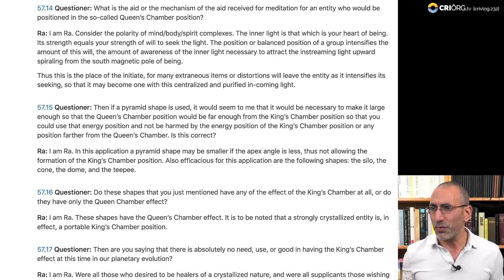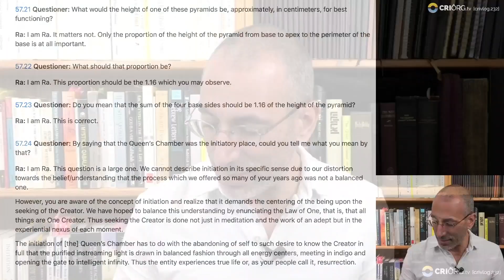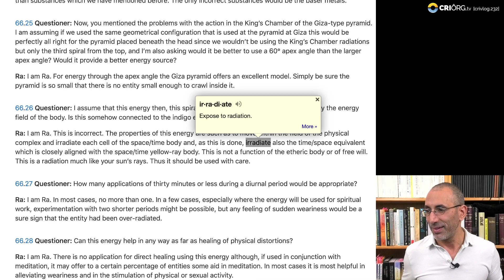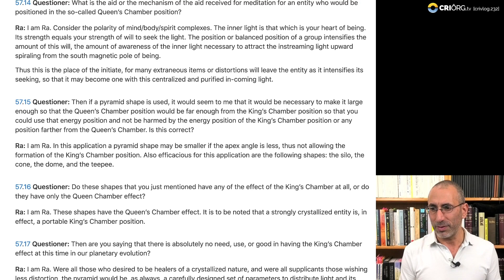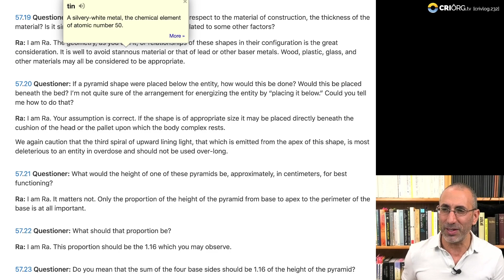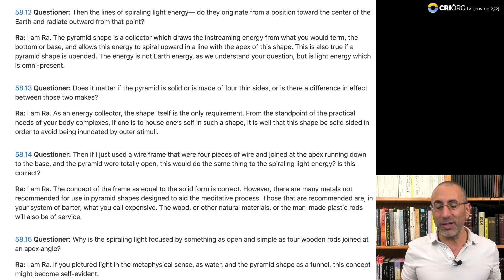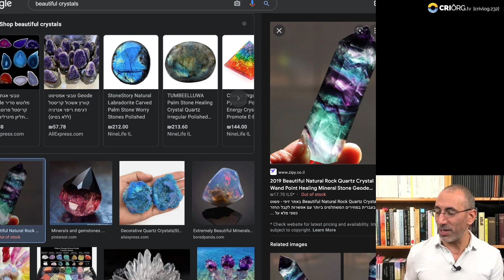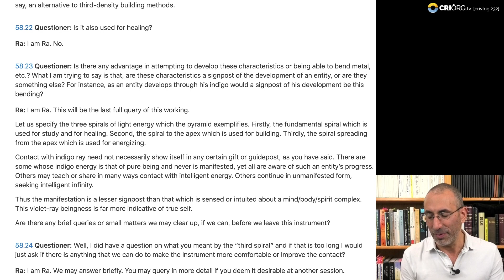שימוש מעשי בפרמידות: איך לבנות פרמידה לטעינת הגוף ופרמידה למדיטציה. חוק האחד פרק 21 batat.232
שימוש מעשי בפרמידות: איך לבנות פרמידה לטעינת הגוף ופרמידה למדיטציה. חוק האחד פרק 21
שודר ב 16 במרץ 2022. batat.232

שאלות שעברנו עליהם:
פרמידת טעינה:
57.21, 57.22, 57.23, 58.8, 58.9, 66.22, 66.23, 66.24, 66.25, 66.26, 66.27, 66.28
פרמידה למדיטציה:

פרק זה הוא העשרים ואחת בתוכנית ״חוק האחד״ עם ארז בטאט.
לראשונה החומר של רָא מלומד בישראל: אסטרומטאפיזיקאי ארז בטאט מקריא ומסביר קטעים נבחרים מחומר התיקשור המרתק שתוֹעד על ידי דון אלקינס, קרלה רוקורט וג׳ים מקארת׳י בתחילת שנות השמונים.

דון אלקינגס היה פיזיקאי וטייס, וגם חוקר בתחום החייזרים. הוא האמין שהדרך ליצור קשר עם חיים אחרים מחוץ לכדוה״א תהיה דרך מדיטציות ושיטות תקשור, ולא על ידי מסע בחלל. במשך שני עשורים הוא ניסה שיטות תקשור שונות - עד שבשנת 1981 הוא, קרלה רוקורט וג׳ים מקארת׳י פרצו דרך - קרלה נכנסה לטראנס והם יצרו קשר עם ישות ממימד אחר בשם רָא. התיקשור נפסק עם מותו הפתאומי של דון בשנת 1984.

The Law of One (נקרא גם The Ra Material) היא סדרת ספרים המתעדת את התיקשור הנ״ל מילה למילה (שאלות ותשובות). החומר צפוף ומרתק, ומכיל אינפורמציה שלא מהעולם הזה על מבנה היקום, ההיסטוריה של כדוה״א, מבנה התודעה האנושית, מרכזי האנרגיה והגוף האסטרלי, ועוד ועוד.

להצטרף לקהילת אור האחד בווצאפ
קהילת אור האחד היא קהילת חוקרת תודעה אורגנית שמטרתה לחקור את מדעי התודעה השונים (ובכללם חוק האחד) על מנת להגביר את הקוטביות החיובית ולפתח תקשורת מקרבת ומאחדת. להצטרפות:

עוד על ארז בטאט
ארז בטאט הוא חוקר קוגניציה ותודעה, יוצר תוכן ויועץ אישי ועסקי. לפרטים:

בטאט מודע הפקות
In Cooperation With:
Consciousness Research Institute
Spokane, WA